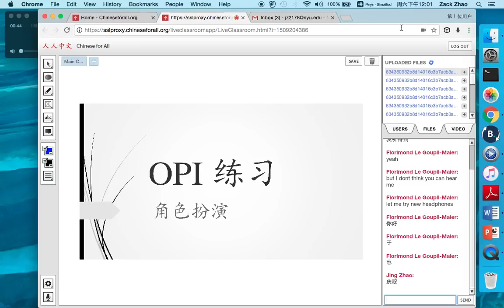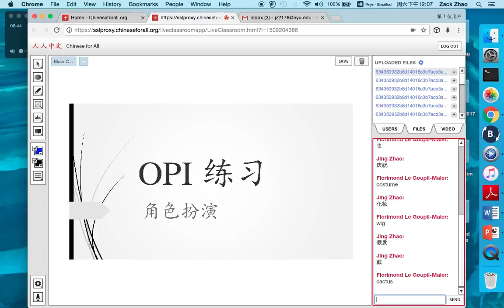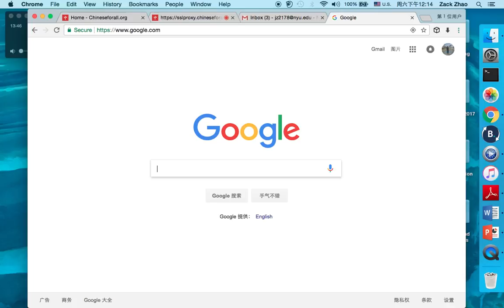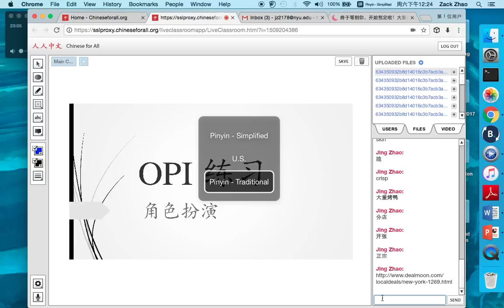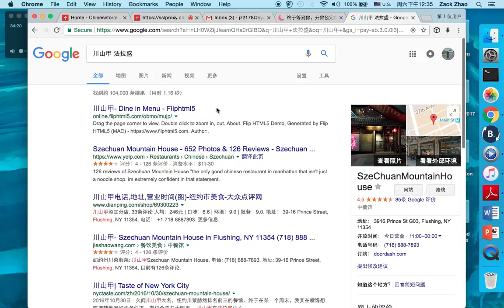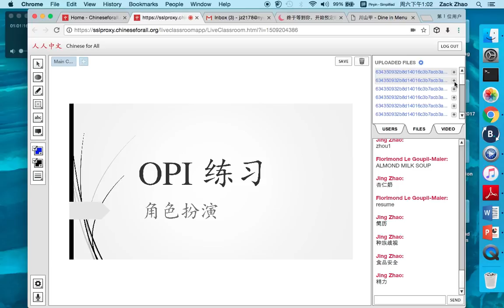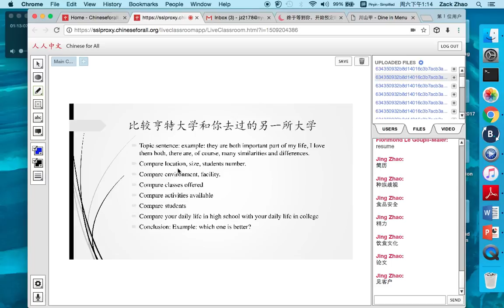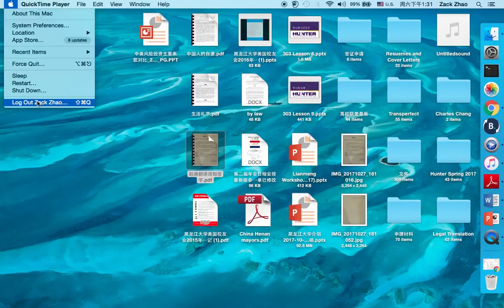Jing Zhao Oct 28 2017